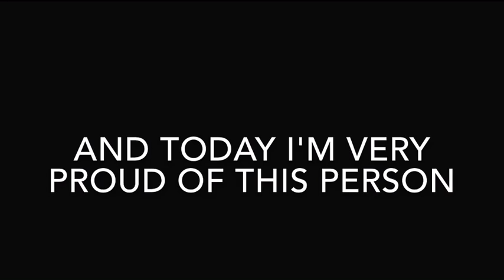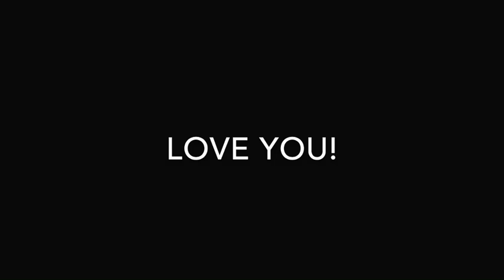Ariana Grande | This Is For You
Hi guys, i made this for my girl Ariana Grande. Hope you like it :)